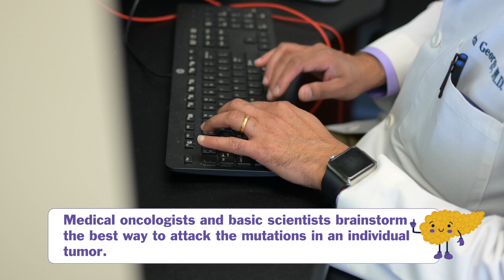Targeted Therapy for Pancreatic Ductal Adenocarcinoma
In this episode of Pancreas School with the MCW LaBahn Pancreatic
Cancer Program, Dr. Mandana Kamgar discusses targeted therapy focusing on the K-RAS oncogene with Drs. Thomas McFall from the Department of Biochemistry and Ben George a precision oncologist.